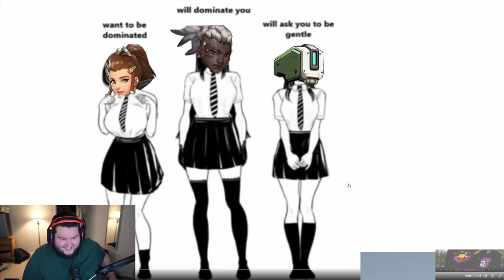How An Umbrella Lost Us The Game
►Edited by: Randomvstheworld